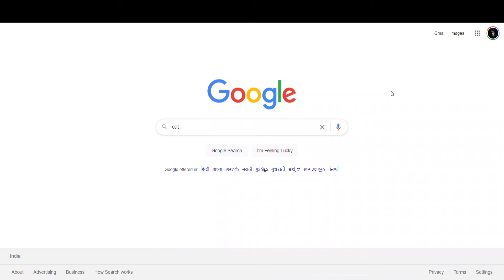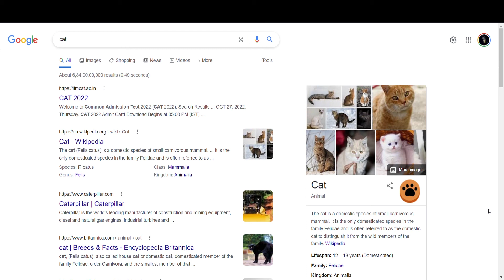Google Search cat